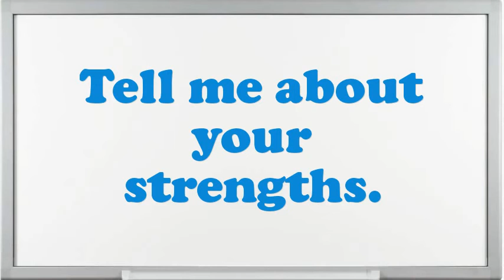Drum Loader and Unloader interview questions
Interview Questions for Drum Loader and Unloader.What is most significant to you in an Executive Drum Loader and Unloader position?What pertinent Drum Loader and Unloader skills do you possess?What extreme challenges presently do you think an Drum Loader and Unloader is facing?How do you decide what gets top priority when scheduling your time?Tell me about how you worked effectively under pressure.